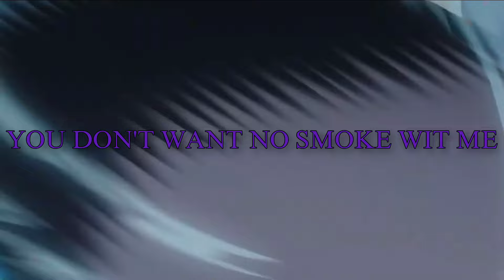OKAY GO | Vexed Ivy | Mushoku Tensei AMV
Who want smoke with me.
Prod. David Arcade
Thumbnail by ‎@kidkaiju5